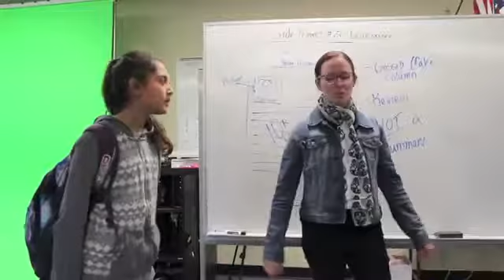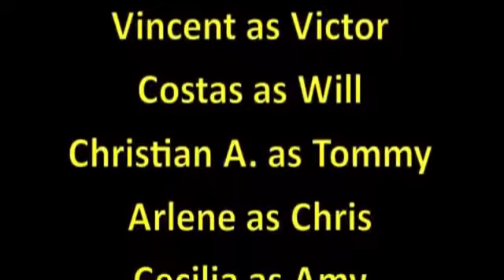Stauffer Things: Episode Five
Thing #5: Stealing. We all go through our lives trusting the people around us.  However, what if someone around you is a thief? Check out this week's episode of Stauffer Things. Theme Song: "Tongue Tied" by Grouplove.